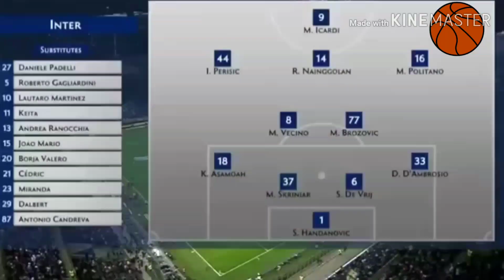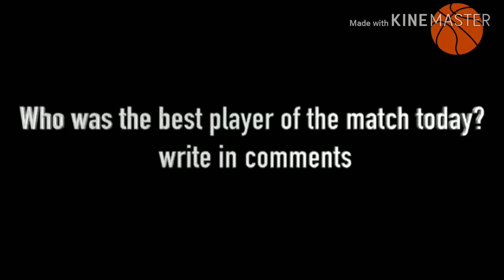Juventas 1-1 Inter Milan | Ronaldo 600th Career club Goals | Football Highlights And Videos